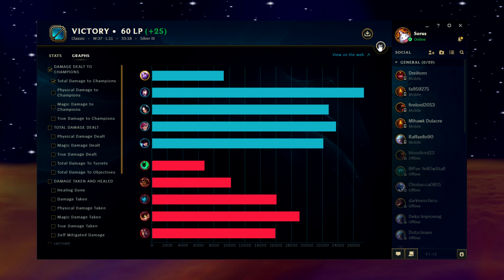Das einfache 1-4 System | Soraka Support | Raus aus Silber | Gameplay Tipps [German/deutsch]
Soraka Support in Raus aus Silber, heute mit einer kleinen Weisung in Makrogameplay und wie man Barons nutzen sollte.

Viel Spass!

▬ Musik ▬▬▬▬▬▬▬▬▬▬▬▬▬▬▬

▬   Supportingstuff    ▬▬▬▬▬▬▬▬▬▬▬▬

Hilf mir indem du das Video likst, kommentierst und wenns dir wirklich gut gefallen hat auch weiter empfiehlst! DANKE!

Ich schalte auch Werbung, denn ich hoffe mein Hobby hier damit irgendwie/irgendwann finanzieren zu können. Doch versuche ich immer Werbung NACH dem Video zu schalten (außer die Länge erlaubt es nicht). So ein kleines Dankeschön von Euch, falls es euch gefallen hat!

Dankeschön!

▬ Social Media ▬▬▬▬▬▬▬▬▬▬▬▬▬▬▬